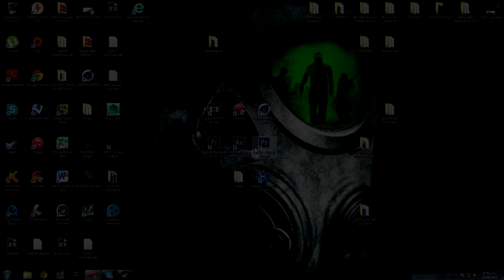RAMDON CHALLEGE || #1 || NA-45? QUE PIERDO?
BUENO CHICOS, ESTE ES EL COMIENZO DE UNA SERIE MUY GRANDE Y ENTRETENIDA :D ESPERO APOYEN TODO EL VÍDEO, LO VEAN QUE ES BASTANTE DIVERTIDO, SE SUSCRIBAN SI NO LO ESTÁN, LE DEN MANITO ARRIBA Y LO COMPARTAN CON SUS AMIGOS PARA CRECER :D